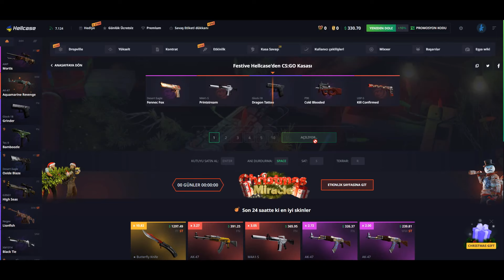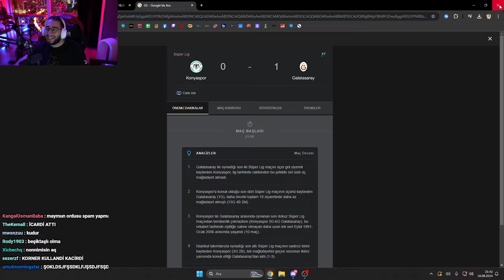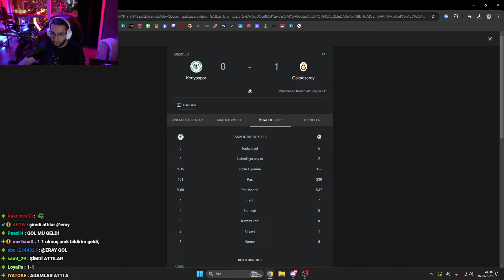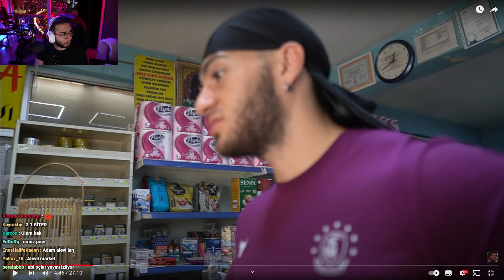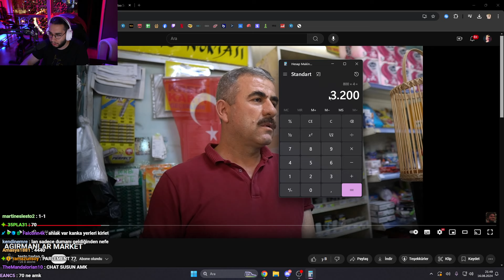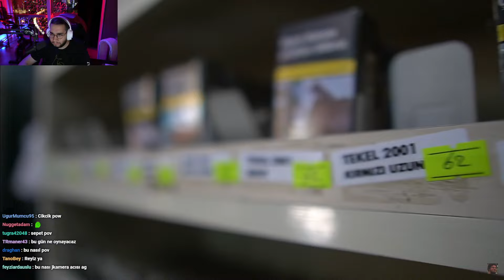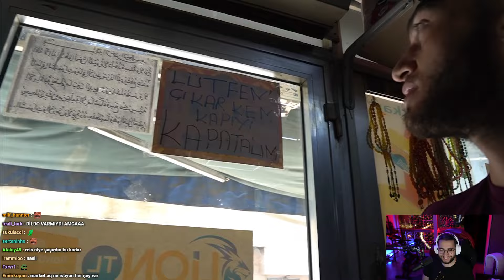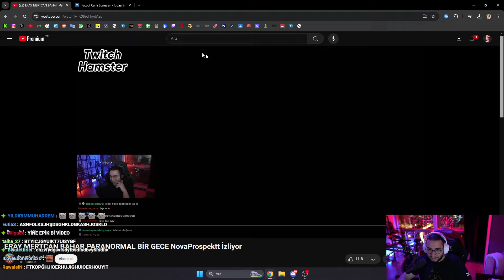Eray - Ağırmanlar Market İzliyor (testo taylan)